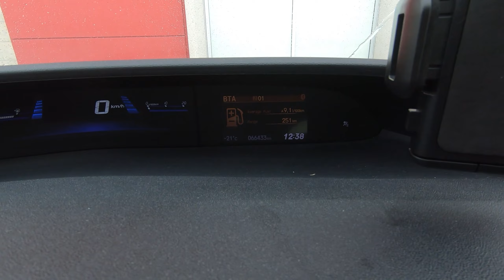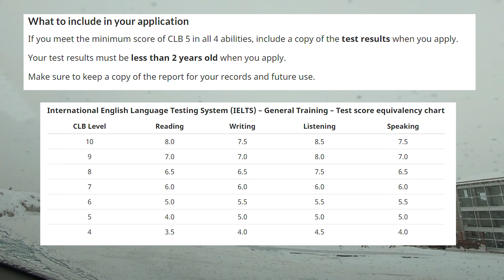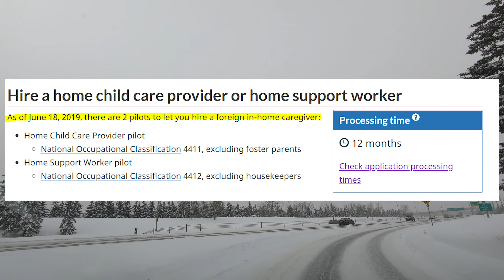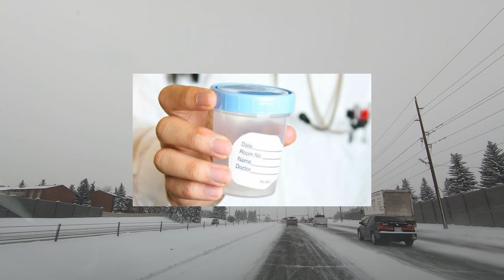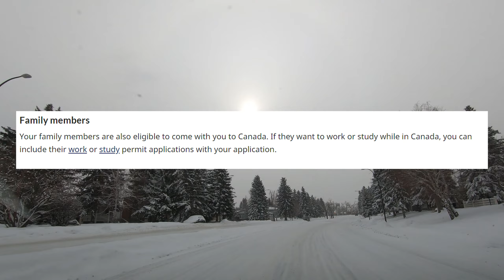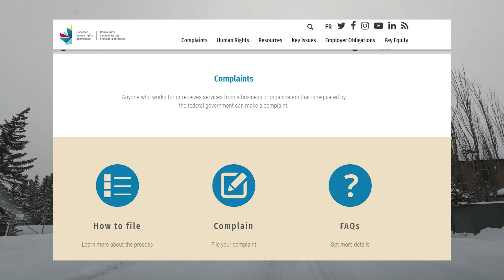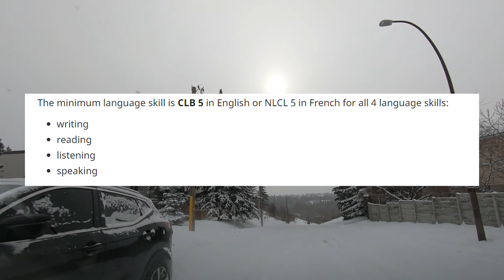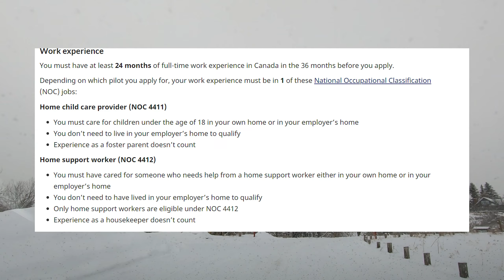Home Child Care Provider Pilot and Home Support Worker Pilot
Igor Ryltsev is a Calgary based REALTOR® with eXp Realty